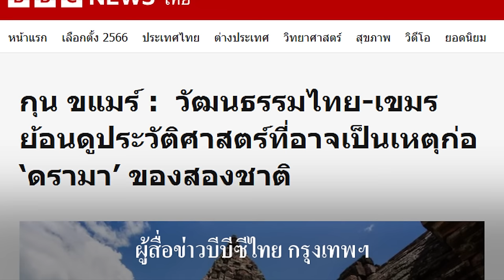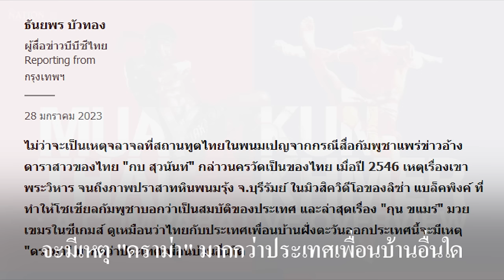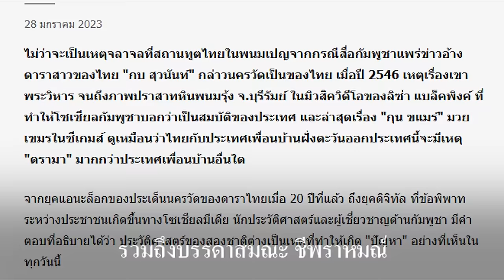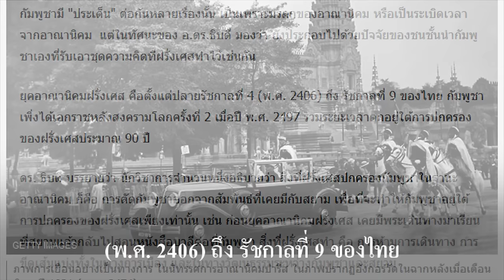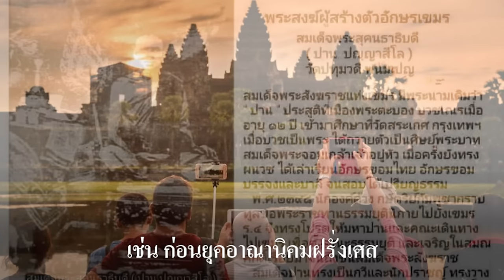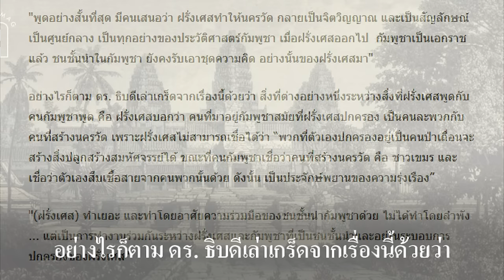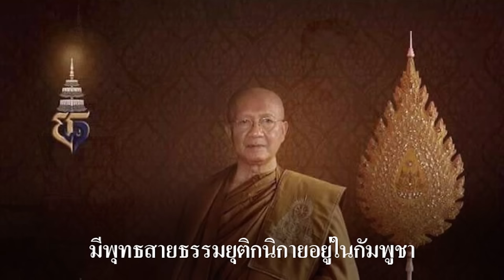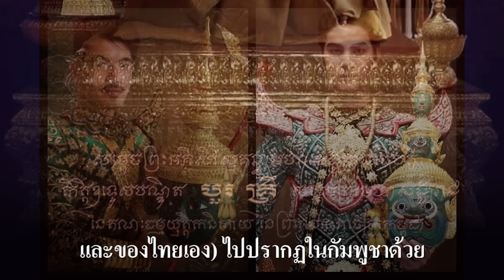Ep99 อ้าว !! งานเข้า ฝรั่งเศสก็รู้ว่าปราสาทนครวัดไม่ได้สร้างโดยชาวเขมร (English)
คนป่าเถื่อนไม่สามารถสร้างสิ่งปลูกสร้างอันมหัศจรรย์ได้ แต่ก็ต้องโปรโมทเขมร โดยอ้างว่า ขอม เป็นเขมรโบราณ และลบคำว่า "ขอม" ออกไปจากการรับรู้ของคนทั่วไป
            ผมได้อ่านข่าวใน BBC Thailand เรื่อง กุน ขแมร์ วัฒนธรรมไทย - เขมร ย้อนดูประวัติศาสตร์ที่อาจเป็นเหตุก่อ "ดราม่า" ของสองชาติ เป็นข้อเขียนของ ธันยพร บัวทอง ผู้สื่อข่าวบีบีซีไทย กรุงเทพฯ เมื่อวันที่ 28 มกราคม 2023
           มีรายละเอียดมาก ผมขออนุญาตสรุปและนำมาเล่าให้ฟัง ดังนี้ครับ
          ไม่ว่าจะเป็นเหตุจลาจลที่สถานทูตไทยในพนมเปญ จากกรณีสื่อกัมพูชาแพร่ข่าว เกี่ยวกับดาราสาวของไทย เมื่อปี 2546 เหตุเรื่องเขาพระวิหาร จนถึงภาพปราสาทหินพนมรุ้ง จ.บุรีรัมย์ ในมิวสิควิดีโอของลิซ่า แบล็คพิงค์ ที่ทำให้โซเชียลกัมพูชาบอกว่าเป็นสมบัติของประเทศ และล่าสุดเรื่อง "กุน ขแมร์" มวยเขมรในซีเกมส์
ดูเหมือนว่าไทยกับประเทศเพื่อนบ้านฝั่งตะวันออกประเทศนี้ จะมีเหตุ "ดราม่า" มากกว่าประเทศเพื่อนบ้านอื่นใด
         จากยุค Analog ของประเด็นนครวัดของดาราไทยเมื่อ 20 ปีที่แล้ว ถึงยุค Digital ที่ข้อพิพาทระหว่างประชาชนเกิดขึ้นทางโซเชียลมีเดีย นักประวัติศาสตร์และผู้เชี่ยวชาญด้านกัมพูชา มีคำตอบที่อธิบายได้ว่า ประวัติศาสตร์ของสองชาติ ต่างเป็นเหตุที่ทำให้เกิด "ปัญหา" อย่างที่เห็นในทุกวันนี้
          สำหรับสงครามครั้งสำคัญๆ อาจารย์ ดร.ธิบดี เล่าว่า เท่าที่มีหลักฐาน สงครามใหญ่ครั้งแรก คือ ช่วงศตวรรษที่ 15 หรือประมาณ 100 ปี หลังจากตั้งกรุงศรีอยุธยา สยามยกทัพไปยึดศูนย์กลางทางการเมืองการปกครองของกัมพูชา ซึ่งเวลานั้นอยู่ที่เสียมราฐ หรือที่ตั้งของนครวัด นครธม สงครามครั้งนั้นได้มีการกวาดต้อนเอาผู้คน รวมถึงบรรดาสมณะ ชีพราหมณ์ ทรัพย์สมบัติสิ่งของทั้งหลายทั้งปวง รวมถึงบรรดารูปสำริดอื่น ๆ กลับมาที่อยุธยาด้วย (ผมขอแสดงความคิดเห็นว่า การกวาดต้อนผู้คนเข้ามา เป็นชาวขอม ไม่ใช่ชาวเขมรครับ)
          "นี่เป็นการทำให้เกิดการรับอารยธรรมครั้งใหญ่ ครั้งหนึ่งที่ไทยรับจากกัมพูชา"  ดร. ธิบดี เล่าต่อว่า เมื่อเข้ามาช่วงธนบุรี กลางศตวรรษที่ 18  หรือต้นกรุงเทพฯ (รัตนโกสินทร์) ครึ่งหลังศตวรรษ ที่ 18 สงครามเพิ่มจำนวนความถี่ขึ้น ในกัมพูชาเองกลุ่มการเมือง ของเจ้านายและขุนนาง ก็มีการสู้รบตบตีแย่งอำนาจกันภายใน ซึ่งมีมาตั้งแต่สมัยอยุธยาหรือตั้งแต่ศตวรรษที่ 16 แล้ว เมื่อฝ่ายหนึ่งสู้ไม่ได้ ก็เข้ามาขอความช่วยเหลือกับอยุธยาหรือกรุงเทพฯ ความเป็นไปเช่นนี้ ทำให้เกิดอีกสิ่งตามมาคือ เกิดบรรดากลุ่มของคนที่ "โปร" (สนับสนุน) สยาม ซึ่งอาจหมายรวมถึงการยินดีหรือชื่นชอบในวัฒนธรรมของสยามด้วย เนื่องจากตนเอง ต้องเข้ามาอยู่ในสยาม
เมื่อได้มาเห็น แล้วก็มารับเอาวัฒนธรรมต่าง ๆ กลับไป อย่างไรก็ตาม  มีผู้ศึกษาประวัติศาสตร์บางสายอธิบายว่า การรับเอาวัฒนธรรมไป ระหว่างกัน อาจจะไม่ได้ผ่านสงครามเพียงอย่างเดียว
           นักวิชาการประวัติศาสตร์จากรั้วจุฬาฯ กล่าวว่า มีนักวิชาการจำนวนหนึ่งอธิบายว่า การที่ไทยและกัมพูชา
มี "ประเด็น" ต่อกันหลายเรื่องนั้น เป็นเพราะมรดกของอาณานิคม หรือเป็นระเบิดเวลาจากอาณานิคม  แต่ในทัศนะของ อ.ดร.ธิบดี มองว่า ยังประกอบไปด้วยปัจจัยของชนชั้นนำกัมพูชาเอง ที่รับเอาชุดความคิดที่ฝรั่งเศสทำไว้เช่นกัน
          ยุคอาณานิคมฝรั่งเศส คือตั้งแต่ปลายรัชกาลที่ 4 (พ.ศ. 2406) ถึง รัชกาลที่ 9 ของไทย กัมพูชา เพิ่งได้เอกราชหลังสงครามโลกครั้งที่ 2 เมื่อปี พ.ศ. 2497 รวมระยะเวลาตกอยู่ใต้การปกครองของฝรั่งเศสประมาณ 90 ปี  ดร. ธิบดี บรรยายว่า นักวิชาการจำนวนหนึ่งอธิบายว่า สิ่งที่ฝรั่งเศสปกครองกัมพูชาในฐานะอาณานิคม ก็คือ การตัดกัมพูชาออกจากสัมพันธ์ ที่เคยมีกับสยาม เพื่อที่จะทำให้กัมพูชาอยู่ใต้การปกครองของฝรั่งเศสเพียงเท่านั้น เช่น ก่อนยุคอาณานิคมฝรั่งเศส เคยมีพระ เดินทางมาเรียนที่สยาม แล้วกลับไปสอนหนังสือบาลีต่อ
ที่กัมพูชา สิ่งที่ฝรั่งเศสทำ คือ การห้ามการเดินทาง การขีดเส้นแบ่งทั้งในทางการเมือง และในทางวัฒนธรรมระหว่างกัมพูชาและสยาม
         อีกประเด็นที่เป็นผลจากการเข้ามาปกครองกัมพูชาของฝรั่งเศส คือ การสร้างตัวตน หรืออัตลักษณ์ของกัมพูชาขึ้นมา โดยอิงกับสิ่งที่มีอยู่เดิมของกัมพูชาขึ้นมา นั่นคือบรรดาโบราณสถานทั้งหลายทั้งปวง โดยเฉพาะอย่างยิ่งนครวัด "พูดอย่างสั้นที่สุด มีคนเสนอว่า ฝรั่งเศสทำให้นครวัด กลายเป็นจิตวิญญาณ และเป็นสัญลักษณ์ เป็นศูนย์กลาง เป็นทุกอย่าง ของประวัติศาสตร์กัมพูชา เมื่อฝรั่งเศสออกไป  กัมพูชาเป็นเอกราชแล้ว ชนชั้นนำในกัมพูชา ยังคงรับเอาชุดความคิดอย่างนั้น ของฝรั่งเศสมา"

           อย่างไรก็ตาม ดร. ธิบดีเล่าเกร็ดจากเรื่องนี้ด้วยว่า สิ่งที่ต่างอย่างหนึ่งระหว่างสิ่งที่ฝรั่งเศสพูดกับคน
           กัมพูชาพูด คือ ฝรั่งเศสบอกว่า คนที่มาอยู่กัมพูชาสมัยที่ฝรั่งเศสปกครอง เป็นคนละพวกกับคนที่สร้าง
           นครวัด เพราะฝรั่งเศสไม่สามารถเชื่อได้ว่า

           “พวกที่ตัวเองปกครองอยู่เป็นคนป่าเถื่อน จะสร้างสิ่งปลูกสร้าง  อันมหัศจรรย์ได้  ขณะที่คนกัมพูชาเชื่อว่า
           คนที่สร้างนครวัดคือ ชาวเขมรและเชื่อว่าตัวเองสืบเชื้อสายจาก คนพวกนั้นด้วย  ดังนั้น เป็นประจักษ์
           พยานของความรุ่งเรือง”

          "(ฝรั่งเศส) ทำเยอะ และทำ โดยอาศัยความร่วมมือของชนชั้นนำกัมพูชาด้วย ไม่ได้ทำโดยลำพัง แต่ เป็นการทำงานร่วมกัน ระหว่างฝรั่งเศสและกัมพูชา ที่เป็นชนชั้นนำ และอยู่ในระบอบการปกครองของฝรั่งเศส"

ขอบคุณบทความ จากเพจ BBC Thailand
ข้อเขียนของคุณธันยพร บัวทอง ไว้ ณ ที่นี้ด้วยครับ.